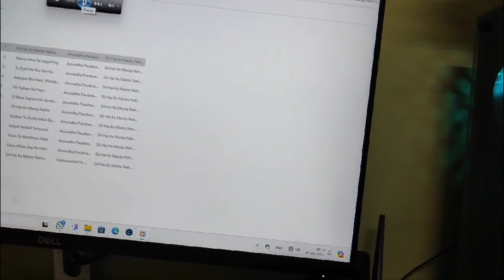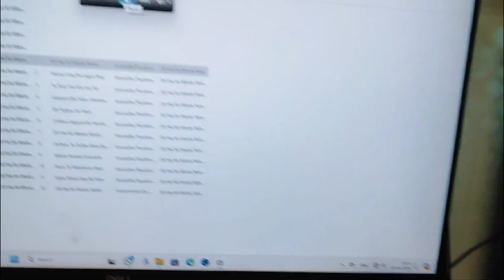Customer's Review ll Thank you Mohneesh Deewan sir Chattisgarh